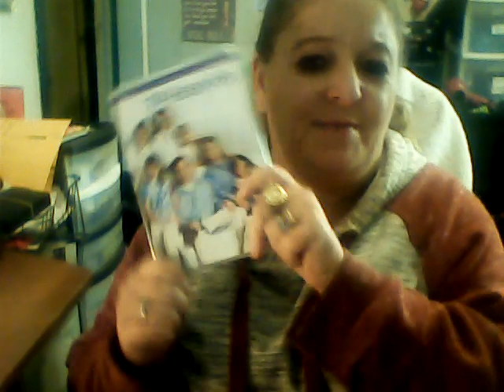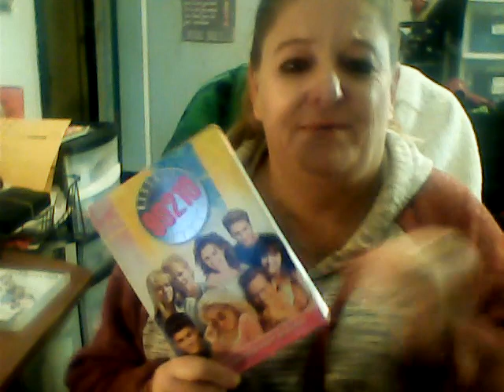Vlog Mass Day 25 Dec 2022